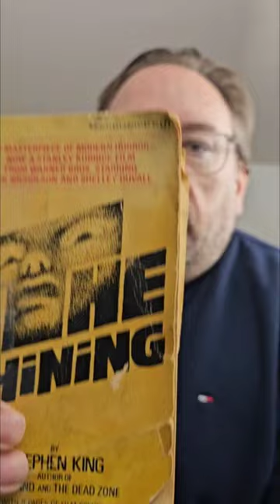I stole this book!